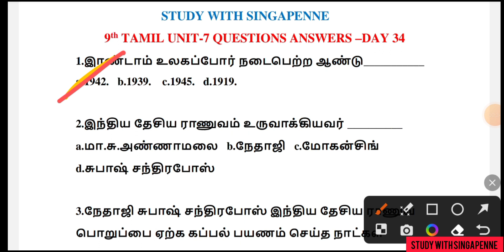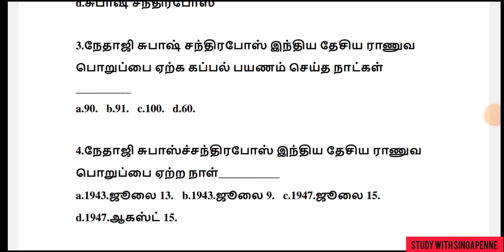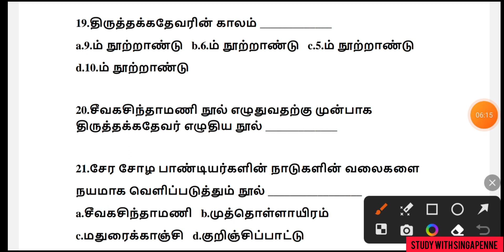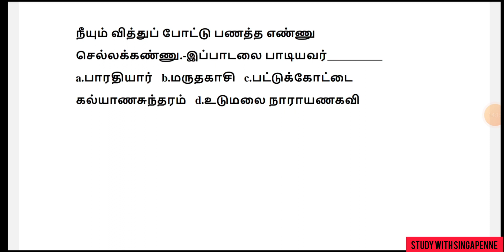Day 34 test series|9th Tamil iyal-7 questions|9th Tamil unit-7 questions|tnpscgroup4 test series